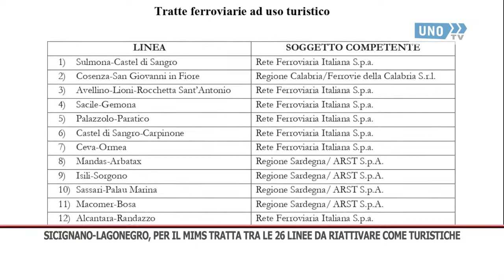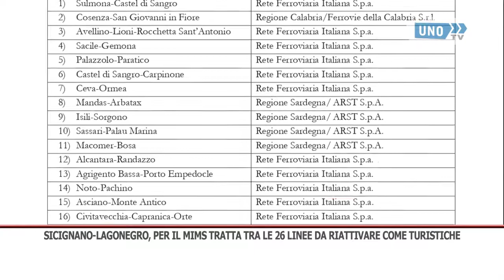SERVIZIO SOCIGNANO LAGONEGRO TRA LE 26 LINEE DA RIATTIVARE